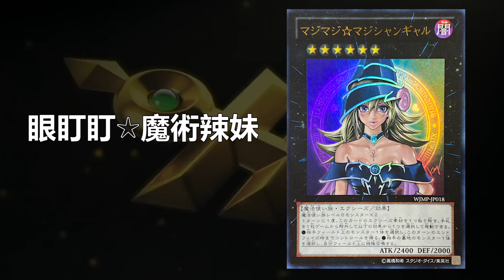女神降臨！遊戲王萌神「黑魔導女孩」有多少型態？卡通化、女武神、還騎過傳說之龍？一起回顧萌卡始祖！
黑魔導女孩，是大家永遠的婆

00:00 開頭
00:58 黑魔導女孩
02:29 卡通黑魔導女孩
03:32 龍騎士黑魔導女孩
04:36 幻想之見習魔導師
05:36 魔導女武神
06:46 眼盯盯☆魔術辣妹
07:29 電影魔導少女團
08:32 結尾